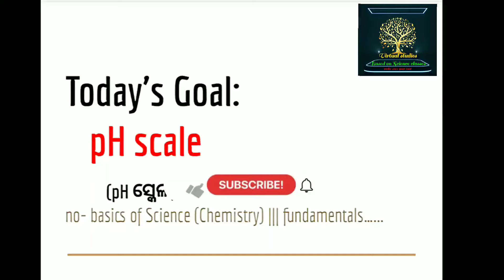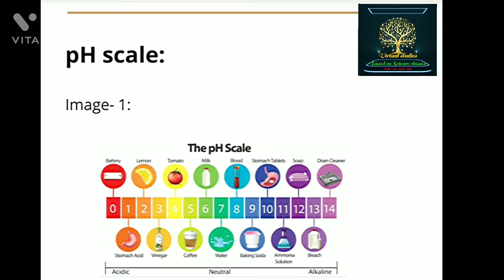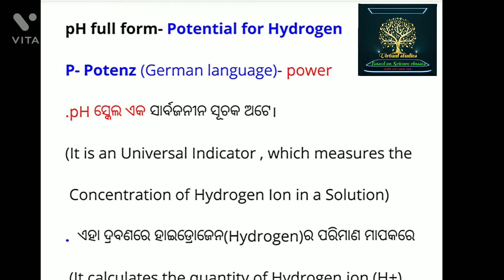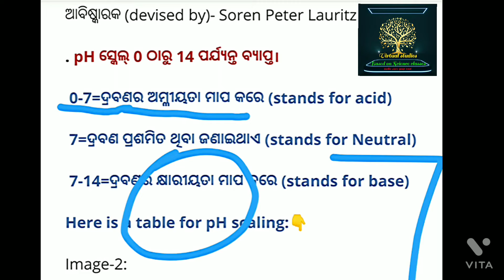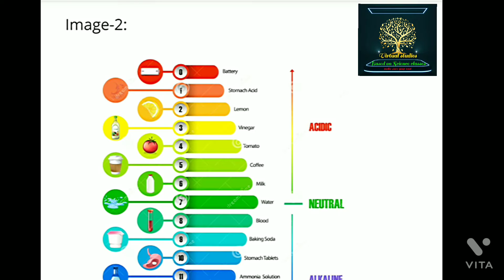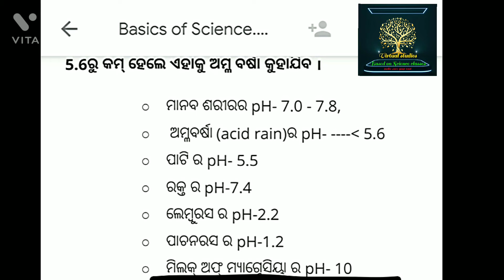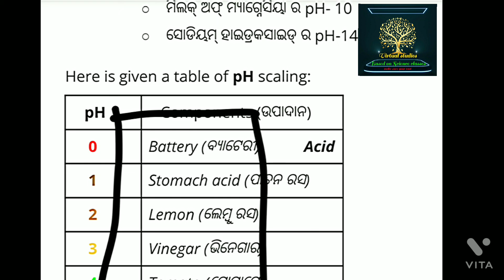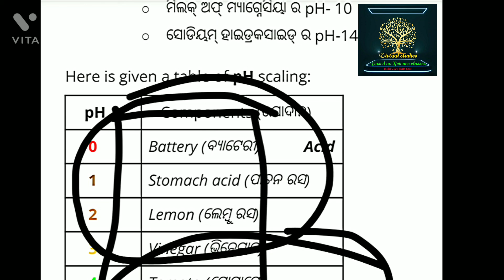pH Scale (pH ସ୍କେଲ)l Basics of Science l Day-2.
Hello students,

the playlist Basics of Science can help you to know all about the fundamental topics , which you need to know.